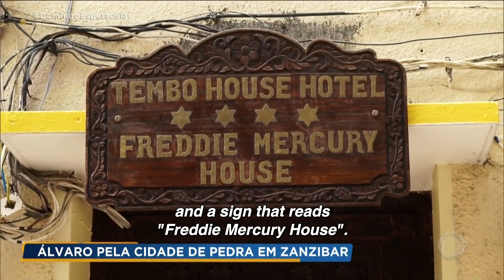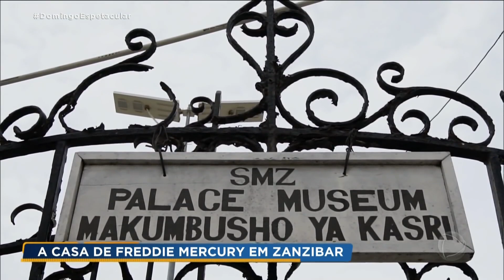50 por 1 - A luxury resort in Zanzibar & Freddie Mercury's Stone Town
Alvaro shows Zuri Zanzibar, one of the most luxurious beach resort in the world and gets to know Stone Town, the oldest neighborhood in the island.